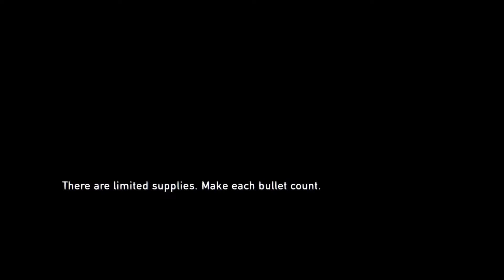LittlePlay | The Last of Us episode 16 | Ellie to the rescue!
Outside of the hotel we get into action as soon as we take a couple of steps and this time I'm not alone! Ellie is finally getting a chance to help me with some ravager-shooting action and man, are her shots on point... wish I was as good as her...

Intro/Outro animation made by Amaya Quiroz